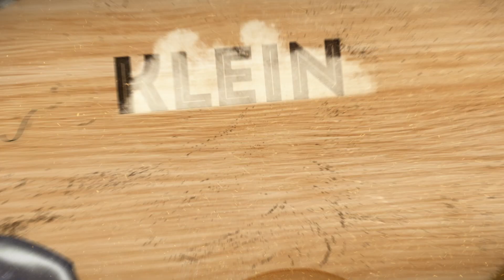“Baie netjies” – Klein paradys | S1 | Ep 7 | kykNET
Maggie en Gerrie wen R5000 vir hulle begroting!